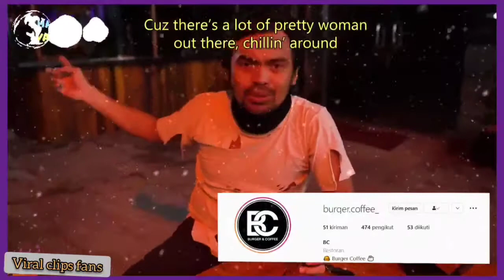Luckily this girl is really good, because of the song She's Gone, until she is invited to the house